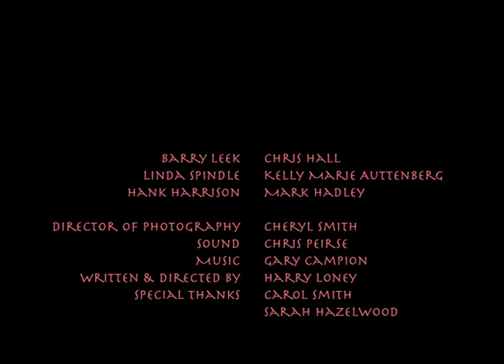I Want To Be Bruce Lee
A short film in which Barry Leek thinks that he has great martial arts skills, like Bruce Lee. Will his mish-mash of random punches be enough to woo the love of his life, and take her away from her boyfriend - his evil nemesis?

Starring Chris Hall as Barry Leek, Mark Hadley as Hank Harrison and Kelly Marie Auttenberg as Linda Spindle.